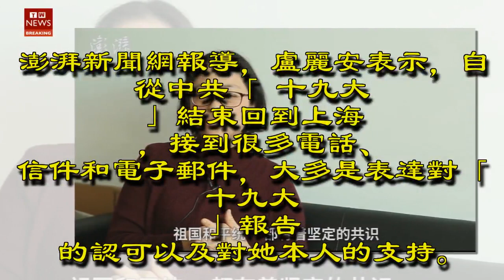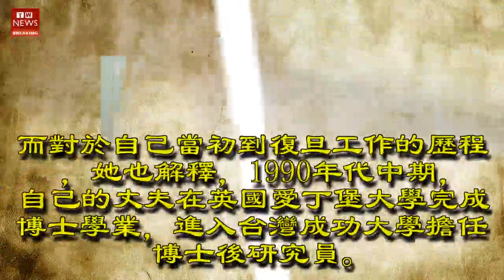盧麗安談大陸20年：從來沒有覺得自己能夠如此接近祖國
台灣出生的中共「十九大」黨代表、上海復旦大學外國語學院副院長盧麗安在接受大陸媒體採訪時表示，「今天發生的事情，早在20...